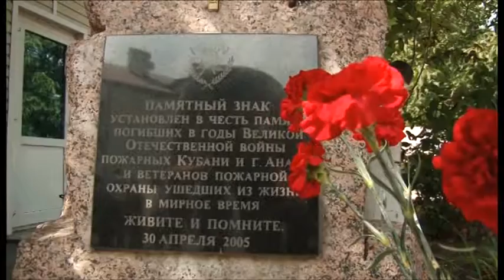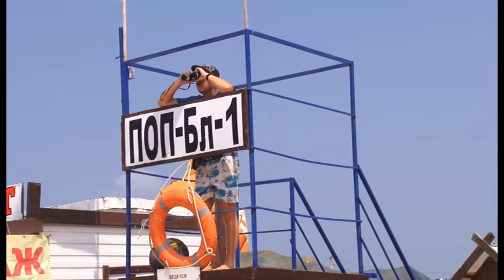Новости "Анапа Регион" от 28 июля 2016 года